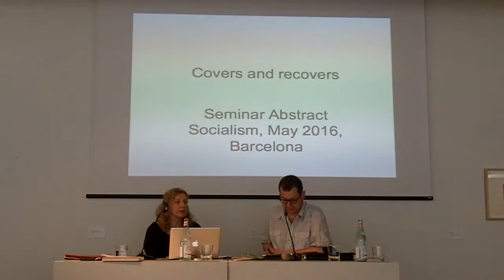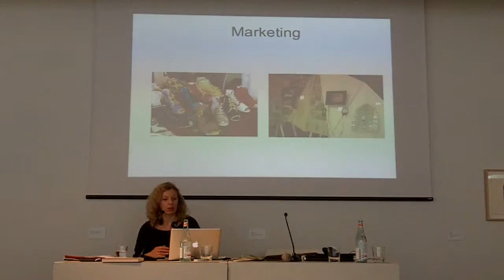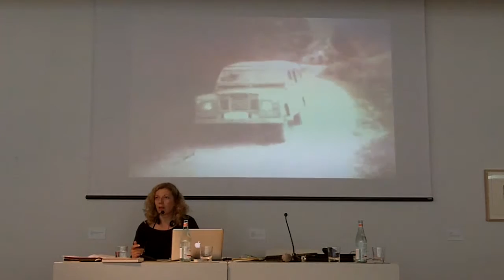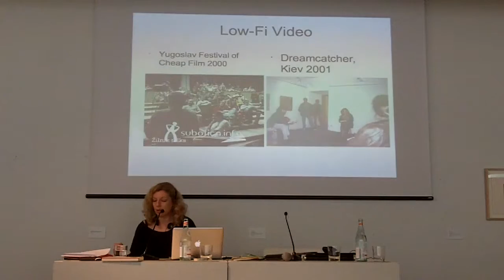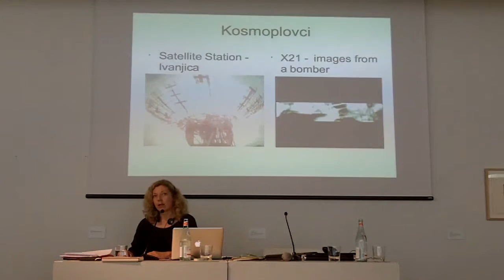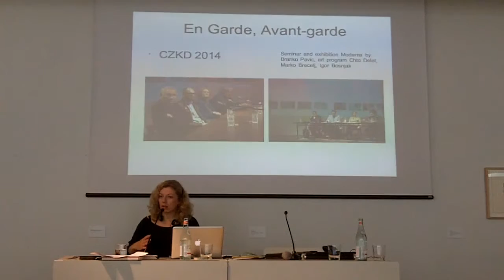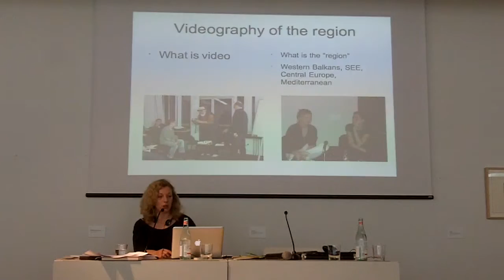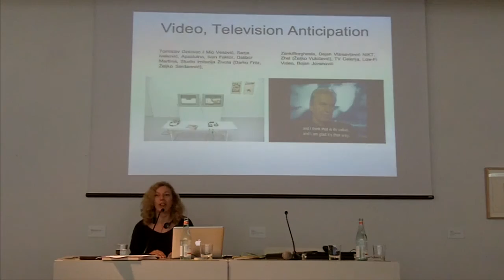SOCIALISME ABSTRACTE. 06_ Aleksandra Sekulić (CAT/ES)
Socialisme abstracte. Programa de conferències.
13 i 14 de maig, 2016.
Fundació Antoni Tàpies. Barcelona.

Aleksandra Sekulić:
Encobrir i descobrir – respostes de comissariat a l’oblit imposat.

El període de destrucció de Iugoslàvia i les transformacions posteriors dels països postiugoslaus va comportar un imperatiu comú: l’oblit de les polítiques emancipatòries, els béns públics, els mecanismes socials i econòmics va desembocar en un socialisme autogovernat a Iugoslàvia. Sigui que va ser induït per la difamació del règim comunista (el revisionisme històric es va construir posant el focus en els “crims dels comunistes” com a memòria permesa de Iugoslàvia), sigui per la sorprenent comercialització i consum que han tingut determinats fragments de la història i la cultura, l’oblit es va construir per prevenir la continuïtat d’algunes idees fonamentals. El camp de la cultura es va acostumar a desafiar aquest imperatiu sota diversos formats, tot elaborant alguns dels models de producció conjunta, promovent l’emancipació política dels estudiants, així com l’amateurisme radical, la cultura alternativa juvenil als mitjans de propulsió i al sistema artístic.

Aleksandra Sekulić és doctorand en Teoria de l’Art i els Mitjans a la Universitat d’Art de Belgrad. Màster en Política Cultural als Balcans, Càtedra de la UNESCO, Belgrad – Lyon 2. És llicenciada en Literatura General i teoria de la Literatura. Directora de cine i programes d’art al Centre de Descontaminació de Belgrad. Entre 2005 i 2008 va ser gerent de programes a l’Academic Film Center, DKSG Belgrad.